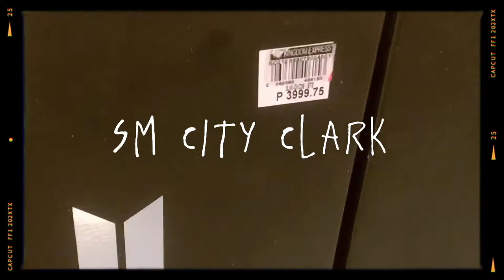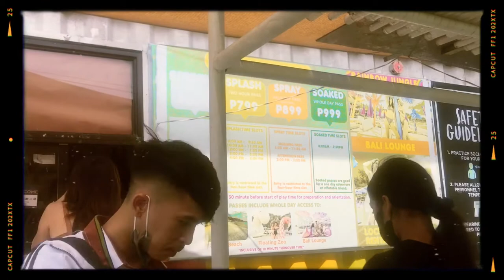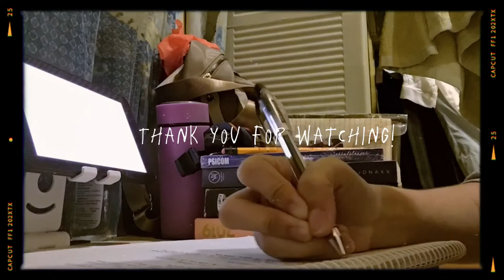Life Recently | Jamie O.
It took me a while to post another video because of super busy schedule. Hope you enjoy this vid!!